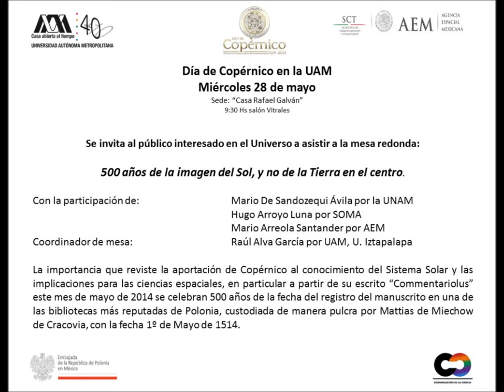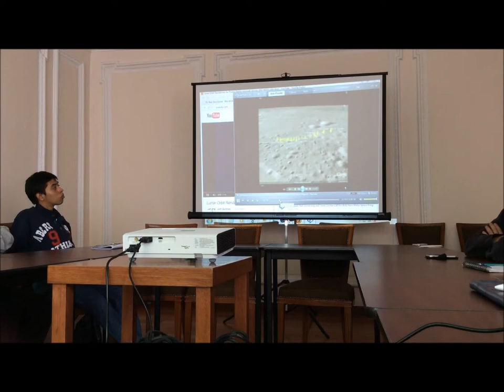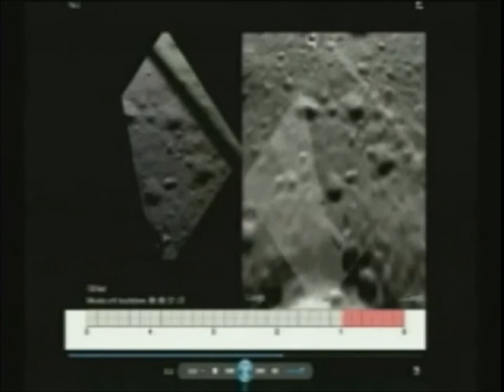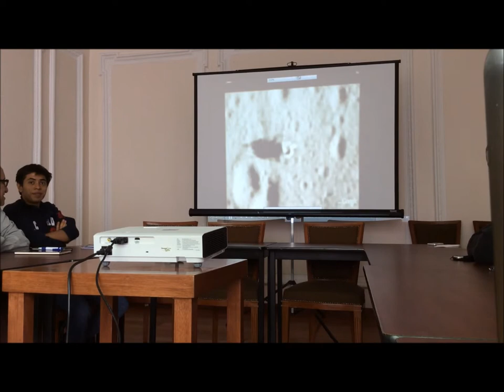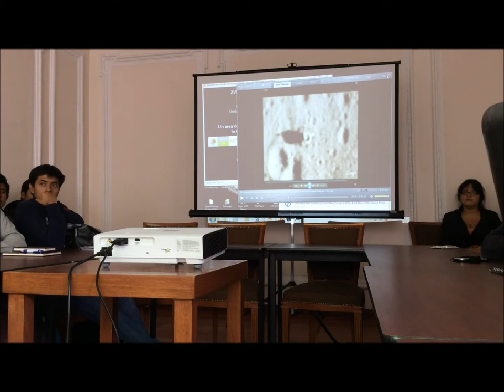Día de Copérnico en la UAM - Mario Arreola, AEM 2/2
Mario Arreola, AEM 2/2
Día de Copérnico en la UAM
Miércoles 28 de mayo de 2014
Casa Rafael Galván, 9:30 a 12 horas
Zacatecas 94, Col. Roma Norte, Del. Cuauhtémoc
Mesa redonda: 500 años de la imagen del Sol, y no de la Tierra, en el centro
Hugo Arroyo Luna, SOMA
Mario Arreola, AEM
En colaboración con la Agencia Espacial Mexicana AEM y la Embajada de la República de Polonia
En el marco del Año de Copérnico 500 años de ciencia a partir del Commentariolus 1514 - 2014 y del 40+10 Aniversario de la Universidad Autónoma Metropolitana